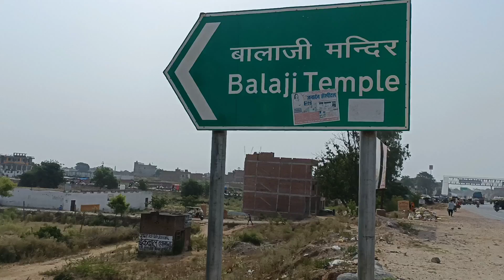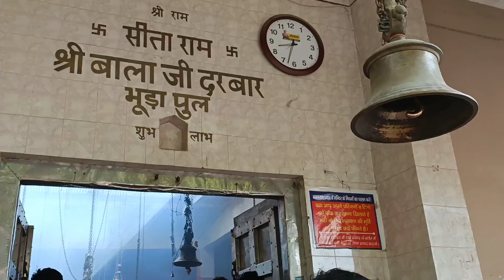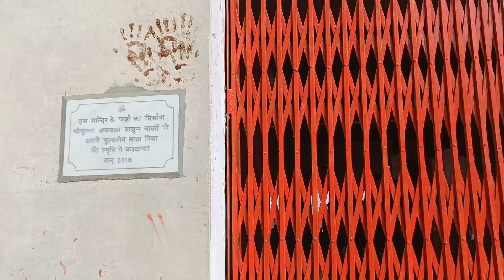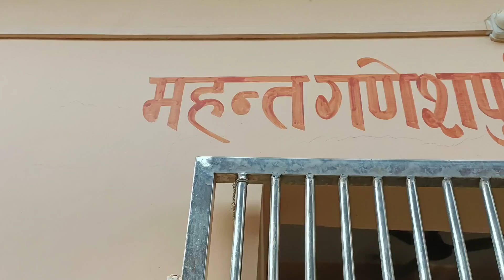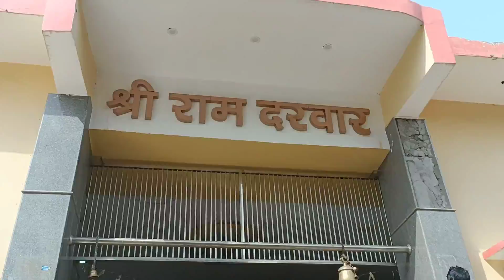Balaji Mandir Shikohabad | श्री बालाजी महाराज मंदिर शिकोहाबाद | यहाँ भूत–प्रेत का आना शख्त मना है !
शिकोहाबाद बालाजी (भूडा पुल वाले बाबा ) - Bhuda Pul Shikohabad Shikohabad Uttar Pradesh

मुख्य आकर्षण - Key Highlights
◉ शिकोहाबाद का सबसे प्रसिद्ध मंदिर।
◉ प्रत्येक मंगलवार तथा शनिवार को मेला।
श्री बालाजी महाराज शक्ति पीठ धाम, श्री हनुमान के बाल रूप श्री बालाजी को समर्पित है। बाबा जाहरवीर जी अथवा गोगा जी को समर्पित जाहरवीर द्वार हवन शाला के पीछे नवनिर्मित किया गया है।

प्रत्येक वर्ष अप्रैल माह मे आने वाली हनुमान जयंती पर बालाजी मंदिर में एक बड़े मेले का आयोजन किया जाता है। इस उत्सव के दौरान भक्त बालाजी की सुबह आरती, उसके बाद दुग्ध स्नान, दुग्ध प्रसाद वितरण करते हुए हवन, सुन्दरकाण्ड, 56 भोग और फूल बंगला, दोपहर प्रसाद वितरण, संत भंडारा तथा अन्य धार्मिक आयोजनों मे सम्लित होते हैं।प्रचलित नाम: श्री बालाजी महाराज भूड़ा पुल वाले |

जानकारियां - Information
दर्शन समय
Summer: 6:00 AM - 1:00 PM,
                 3:00 - 9:00 PM;
Winter:    6:30 AM - 1:00 PM,
                 3:00 - 8:00 PM
 | 🕖 समय | ♡ मुख्य आकर्षण | 📷 फोटो प्रदर्शनी | ✈ कैसे पहुचें | 🌍 गूगल मेप

प्रत्येक वर्ष अप्रैल माह मे आने वाली हनुमान जयंती पर बालाजी मंदिर में एक बड़े मेले का आयोजन किया जाता है। इस उत्सव के दौरान भक्त बालाजी की सुबह आरती, उसके बाद दुग्ध स्नान, दुग्ध प्रसाद वितरण करते हुए हवन, सुन्दरकाण्ड, 56 भोग और फूल बंगला, दोपहर प्रसाद वितरण, संत भंडारा तथा अन्य धार्मिक आयोजनों मे सम्लित होते हैं।प्रचलित नाम: श्री बालाजी महाराज शक्ति पीठ धामयह भी जानें - Read Alsoश्री हनुमान जी की आरतीश्री हनुमान चालीसाश्री बजरंग बाण पाठश्री बालाजी की आरतीसंकट मोचन हनुमानाष्टकश्री हनुमान! मंगलवार व्रत कथाहनुमान जयंतीशिकोहाबाद के प्रसिद्ध मंदिरगोस्वामी तुलसीदास की श्री हनुमान जी से भेंट: सत्य कथाहनुमान जयंती विशेषसुन्दरकाण्ड पाठश्री हनुमान-बालाजी भजन
Shikohabad Balaji - Read In English
Shri Balaji Maharaj Shakti Peeth Dham dedicated to Shri Hanuman Balaji. Newly constructed Jaharveer Darwar behind hawan shala dedicated to Baba Jaharveer Ji, Gogaji, Goagga or Gogga Ji.
जानकारियां - Informationदर्शन समयSummer: 6:00 AM - 1:00 PM, 3:00 - 9:00 PM; Winter: 6:30 AM - 1:00 PM, 3:00 - 8:00 PM
5:30 AM: ग्रीष्म: राम दरवार: मंगला आरती
6:00 AM: ग्रीष्म: मंगला आरती
6:00 AM: सर्दी: राम दरवार: मंगला आरती
6:30 AM: सर्दी: मंगला आरती
11:15 AM: भोग आरती
5:00 PM: ग्रीष्म: राम दरवार: संध्या आरती
6:00 PM: सर्दी: बालाजी: संध्या आरती
6:00 PM: ग्रीष्म: राम दरवार: संध्या आरती
6:30 PM: ग्रीष्म: बालाजी: संध्या आरती